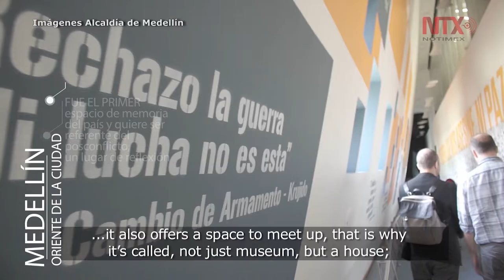Medellín busca enamorar a turistas nacionales e internacionales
Durante los últimos dos años"han llegado a la ciudad un millón 437 mil 656 visitantes, y la meta para el cuatrienio e de dos millones 500 mil visitantes"